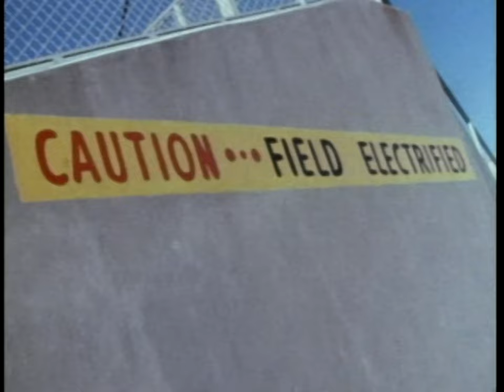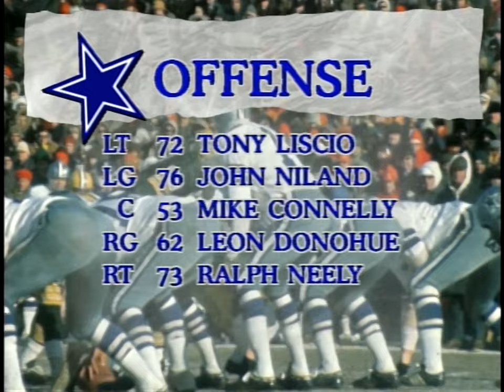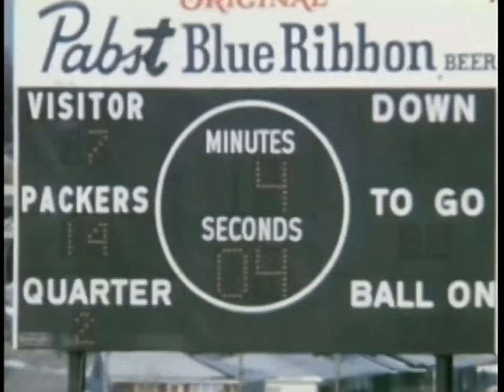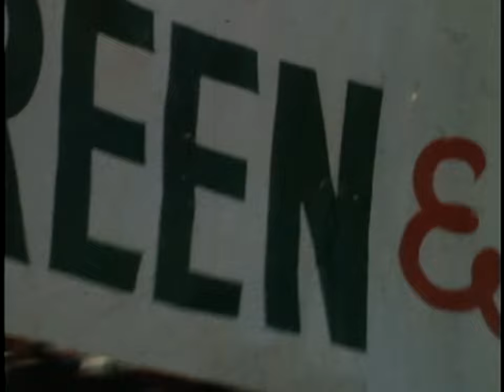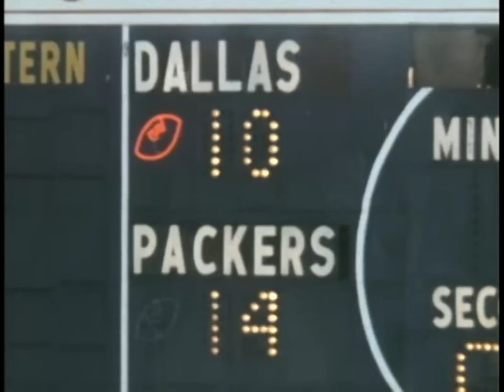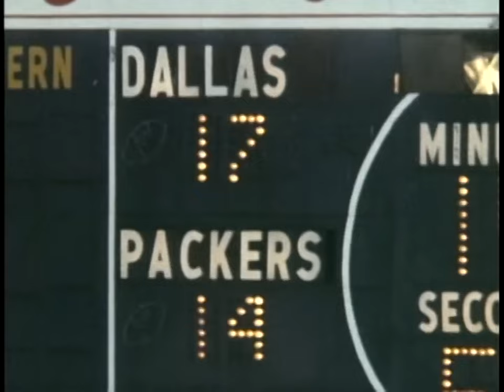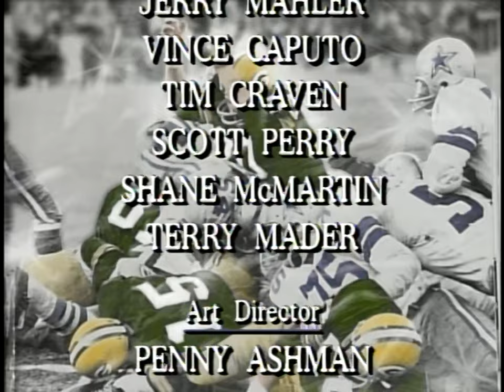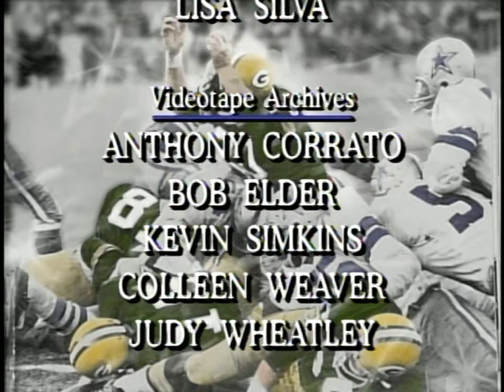The NFL's Greatest Games - The Ice Bowl HD